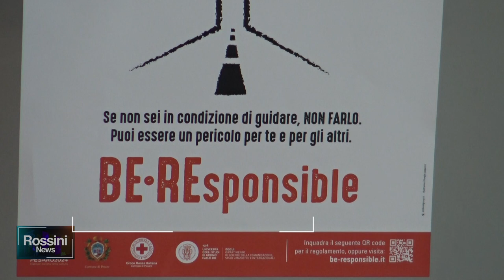GUIDA SICURA: L'ALBERGHIERO CREA E PROMUOVE UN COCKTAIL ANALCOLICO